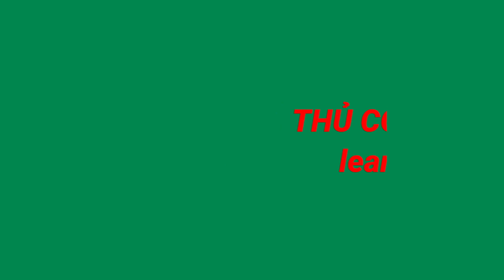Gấp máy bay Giấy Mới Nhất,Latest Airplane Folding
Chào các bạn video mình chia sẻ về thủ Công học Tập và Gấp Xếp Máy Bay những đồ chơi.. Vvvv giúp cho các bạn học tốt hơn và mở mang kiến thức  xem video Đăng Ký kênh youtube . Và like theo dõi miễn phí nhé .Hello everyone, the video I share about Learning Crafts helps you study well and expand your knowledge, watch videos and subscribe to a free youtube channel.